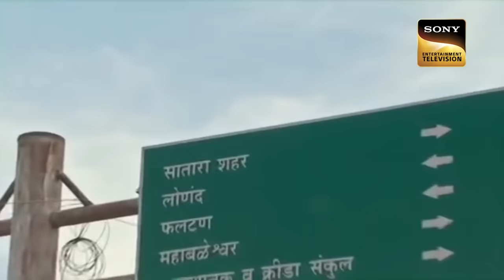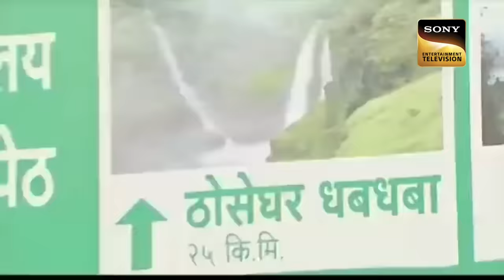Aapsi Ranjish | CID | सीआईडी | Abhijeet Risked His Life To Save The CID Officers | 19 Jan 2023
CID Team is going to Satara. On the way, they meet an injured man who tells them about an accident. Bullets are fired at him. CID Team goes towards the waterfall to investigate the matter of that unknown person. Where a dangerous accident happens with Abhijeet. Daya and other officers help him to save Abhijeet?